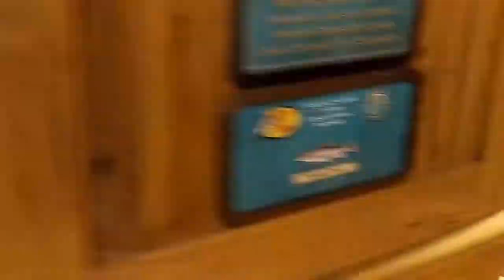Jack - Border Collie mix - Before/After 2 week Board and Train